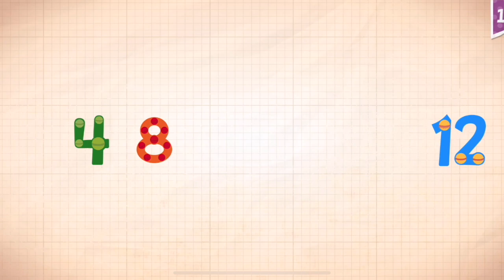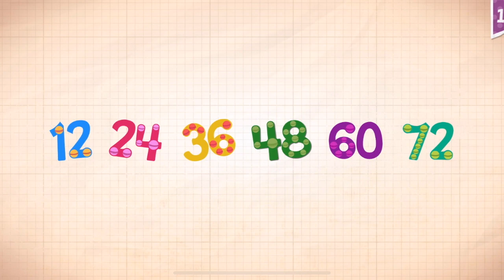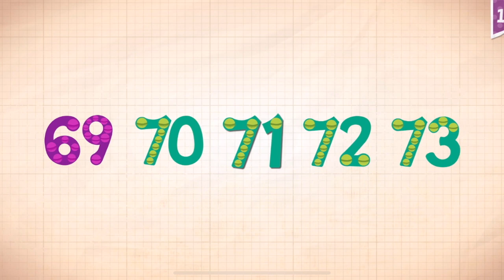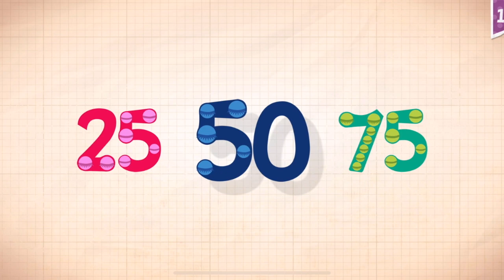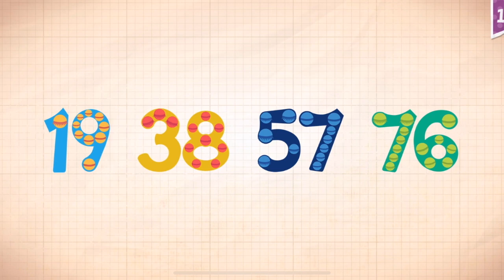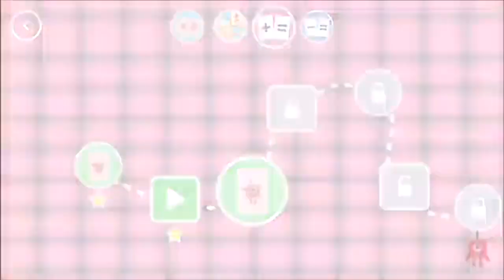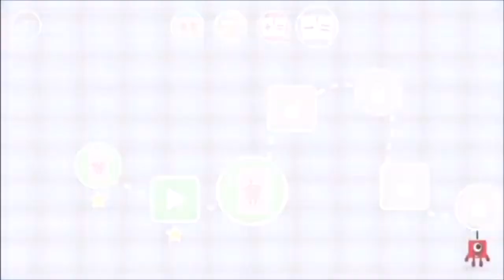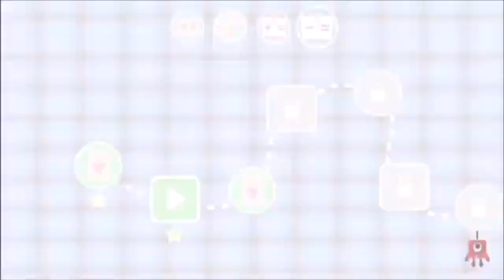Endless Numbers Learn To Count 1 to 10 Best App For Kids Count 1 to 50